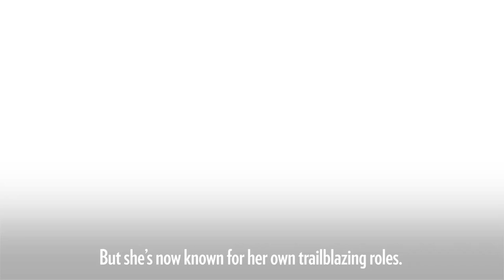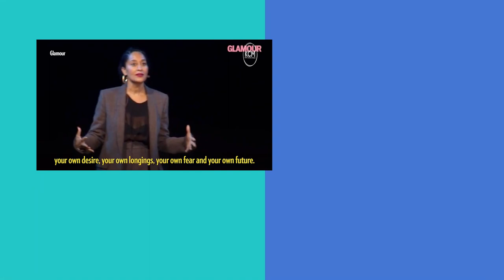How Tracee Ellis Ross Wrote Her Own Story Of Success | SeeHer Story | PeopleTV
Tracee Ellis Ross grew up in the spotlight as the daughter of Diana Ross, but now the "Black-ish" star, producer and activist is writing her own story of success.